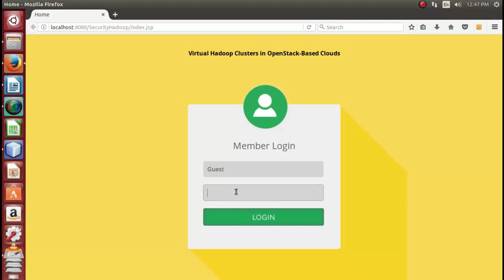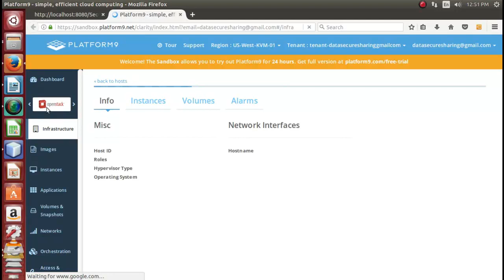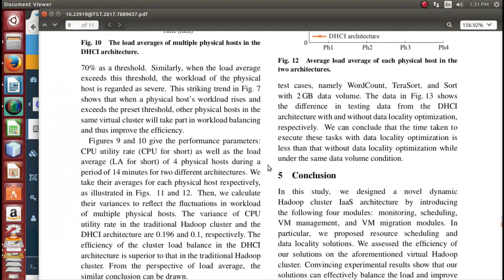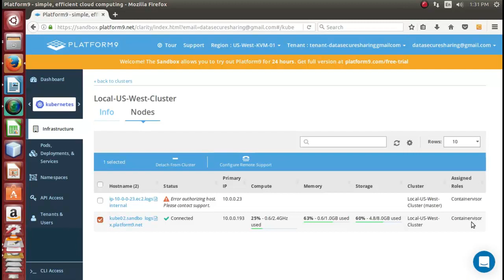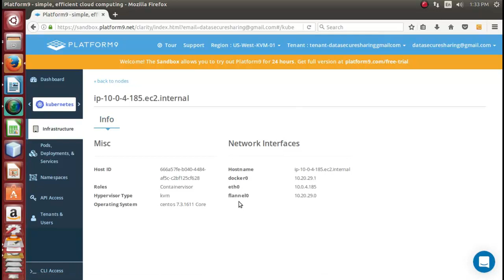Scheduling and Dynamic Migration Based Data Locality Virtual Hadoop Cluster projects